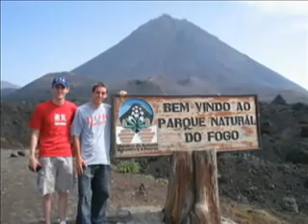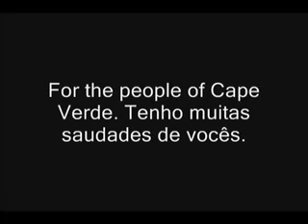Cape Verde Watch.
A great video with live pictures and stills after a trip to 4 of the Cape Verde Islands... Fogo, Sao Vicente, Santo Antau and Praia the Capital. Showing the locals, culture, mountain regions, beaches, fishing and everything there is to see there. Wonderful places to visit.